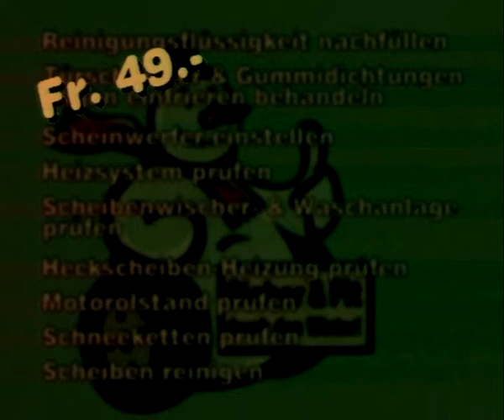AMAG Winterpflege Paket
AMAG TV-Spot Serie 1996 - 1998